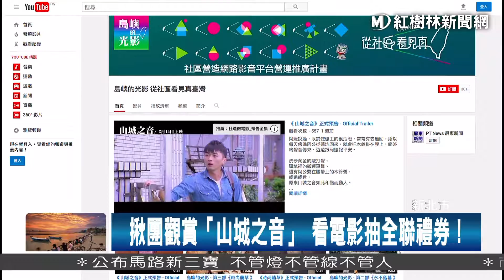1060218 「山城之音」微電影 看見水金九地區歷史脈絡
由文化部指導，國立臺南生活美學館主辦的「社區營造網路影音平台營運推廣計畫」，是以製播12支微電影、來呈現台灣各地社區精采故事、前三支電影推出後，頗受好評，而眾所矚目的第四支「山城之音」也正式上檔，敘述的是美術系學生，為了參加美術展，回到家鄉-水湳洞作畫，在透過幫阿嬤找尋金戒指的過程中，了解到早期的掏金故事，以及水金九地區的文化及歷史脈絡，內容精彩，歡迎民眾踴躍上YouTube「島嶼的光影」點閱收看，從社區故事中，看見台灣的真善美！